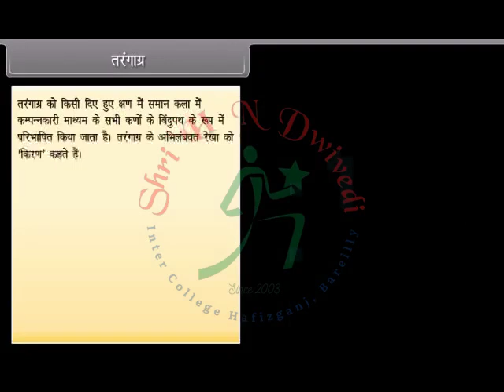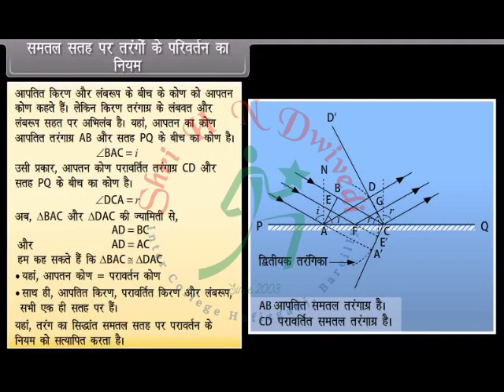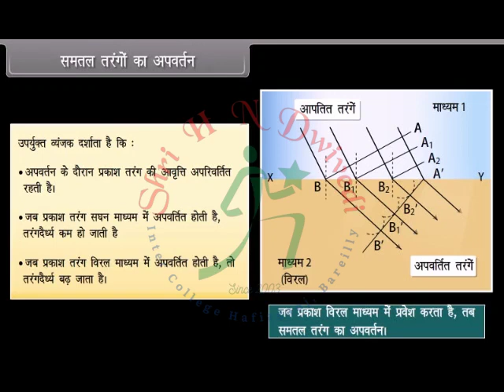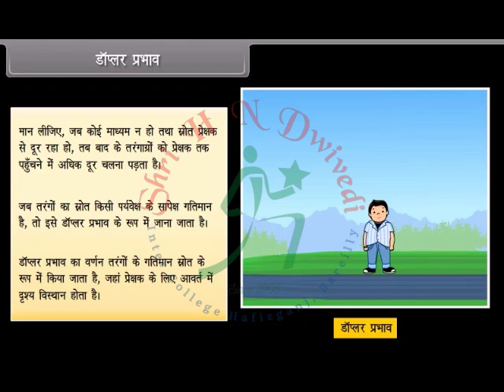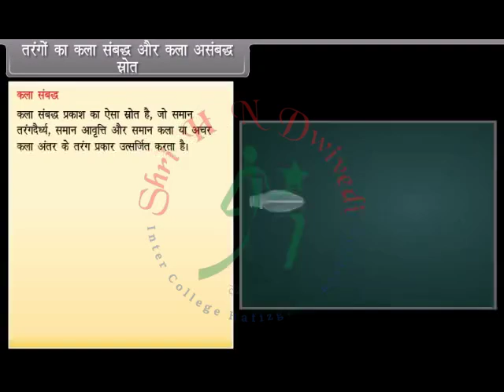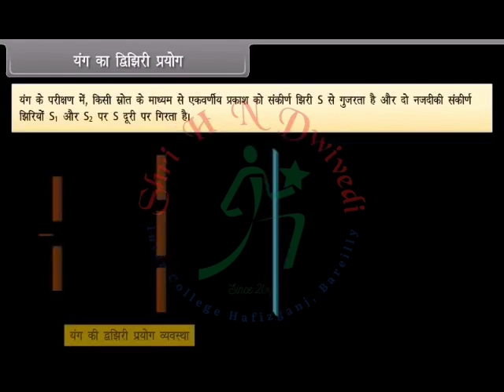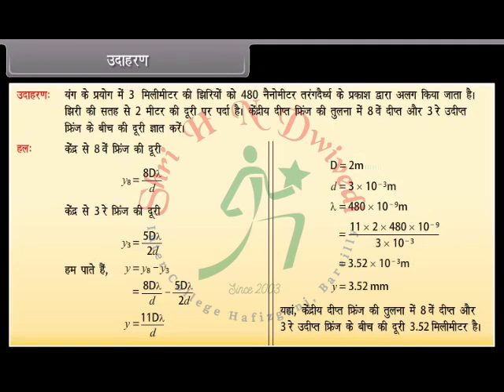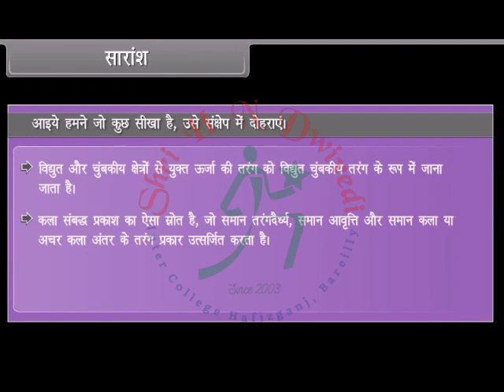SHNDIC Class 12th_HM_PHYSICS_Wave Optics-I